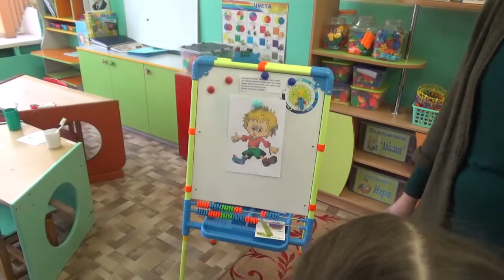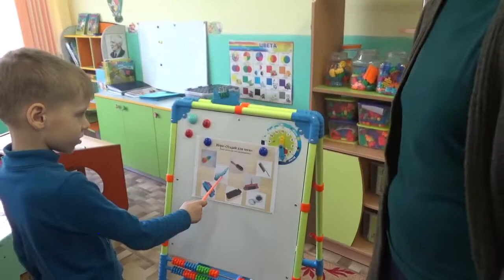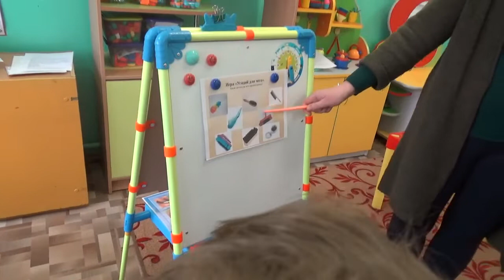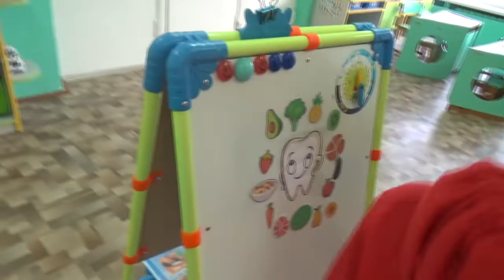занятие Личная гигиена